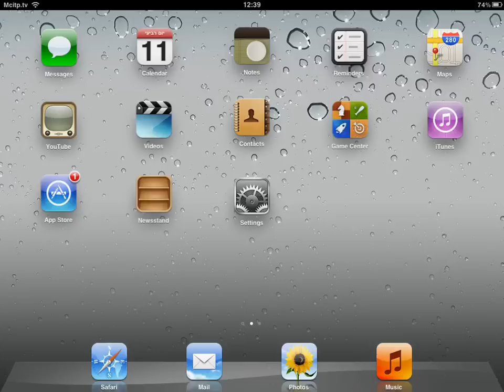How to add Russian keyboard to iPad iOS 5